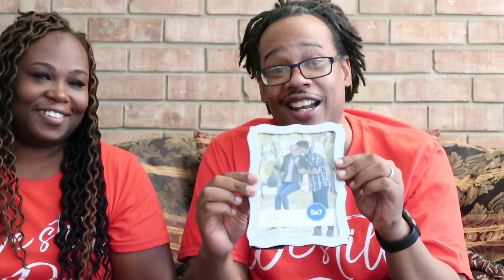Our 5th Anniversary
Sharing our 5th wedding Anniversary with you guys.